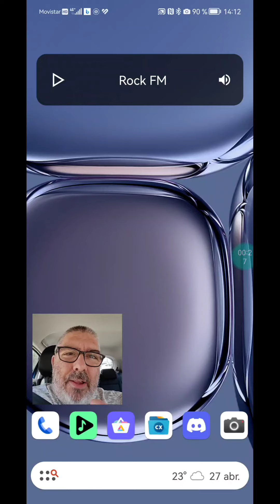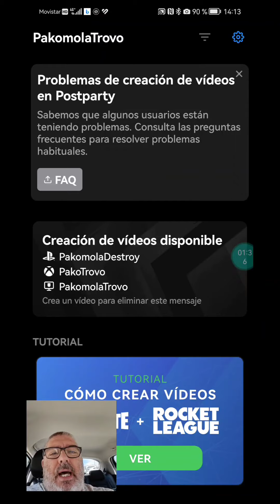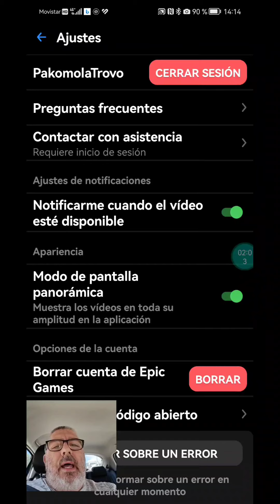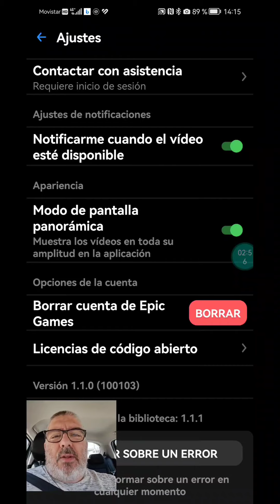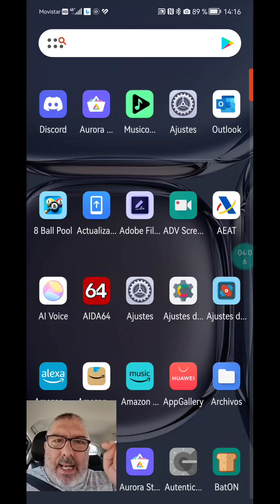👀 Cuidado con los peligros de la aplicación Post Party de Epic Games 👀 ❌ Post Party no funciona ❌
Vídeo en el que les comento el porque deberíamos utilizar Medal en lugar de Post Party por las limitaciones de la primera a parte de una opción muy pero que muy peligrosa que puede destruir por completo tu cuenta de Epic Games!!!
Si dejáis el Like y pasamos de los 50 os hago un vídeo tutorial práctico sobre como instalar y configurar Medal en Android con o sin los servicios de Google para que te funcione a la perfección!!!
Así que a que esperas para dejar tu Like?